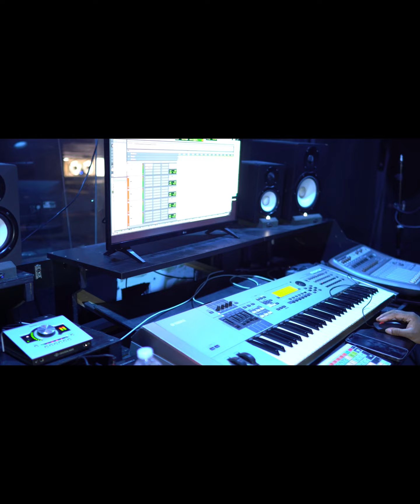WESTSIDEKEVION 2 VLOG | Episode 1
Episode 1
Shot & Edited By: @ziplocfreshfilms
Starring:
Jase Kevion
WESTSIDEDRIZZLE
Street Scott
Jay Feddy
Rellevant

Take a look behind the creation of Baltimore’s own Jase Kevion & WESTSIDEDRIZZLE highly anticipated new album ‘WESTSIDEKEVION 2’, the follow-up to their 2020 collaborative album ‘WESTSIDEKEVION’

With production from Street Scott, Jay Feddy, 808 E, TB Robby & Kamo x Jake One

Executive Produced by Street Scott, Foreva Feddy & WESTSIDEKEVION
Co-Executive Produced, Mixed & Mastered By 808 E
Cinematography By Verse Ziplokfresh for VVS